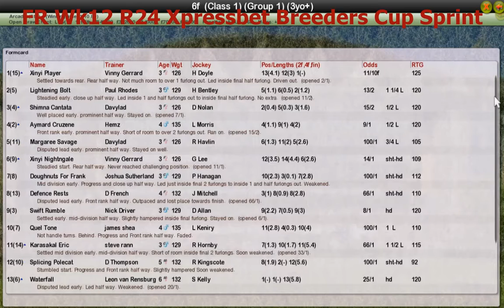FR Wk12 R24 Xpressbet Breeders Cup Sprint